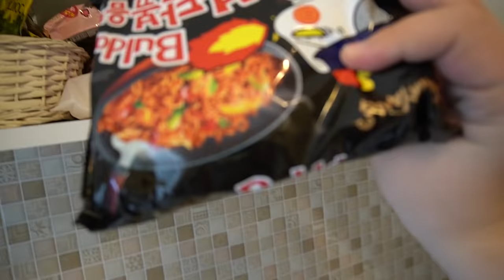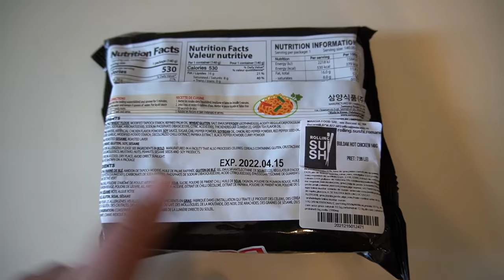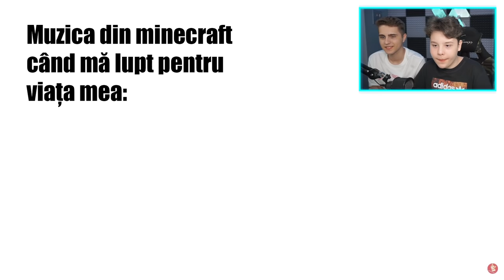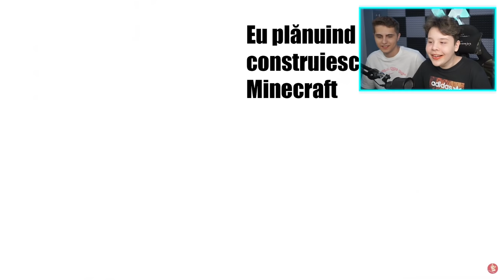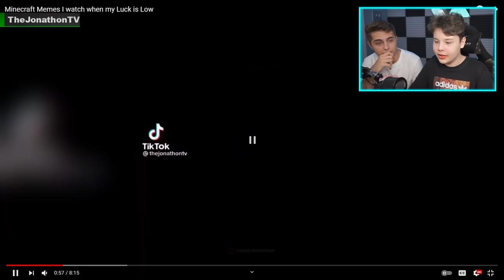DACA RAZI = 🌶MANANCI CEL MAI PICANT RAMEN DIN LUME!